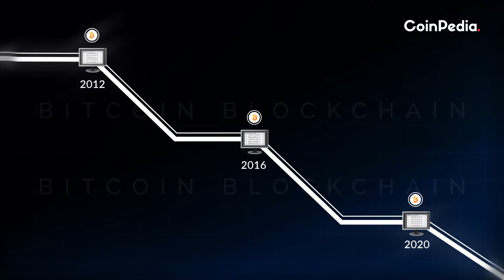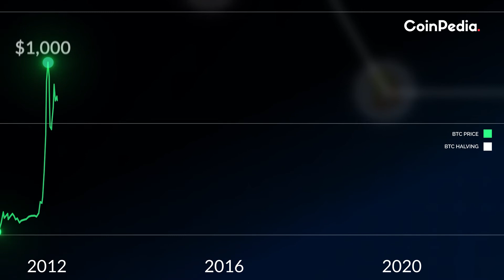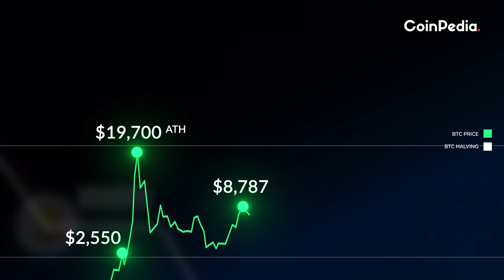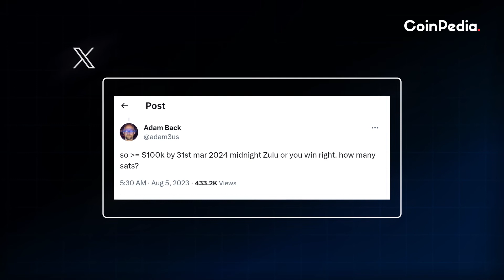Bitcoin Halving 2024 : Ultimate Guide to Bitcoin Halving, Impact on Price and Miners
The countdown to Bitcoin halving has begun! Join us as we demystify this fascinating event, its effects on Bitcoin's price, and what miners experience.

Our video explores the fundamentals of this four-year phenomenon, its historical influence on Bitcoin's value, and miners' experiences.

Timestamps

(00:00) - Introduction
(00:43) - What is a Bitcoin Halving?
(01:42) - Why would Bitcoin do this?
(02:14) - Historical Perspective of Previous Bitcoin Halvings
(03:38) - The Next Bitcoin Halving: A Glimpse into the Future
(04:42) - Conclusion
(05:09) - Thanks for watching